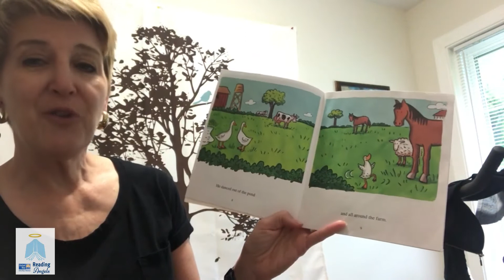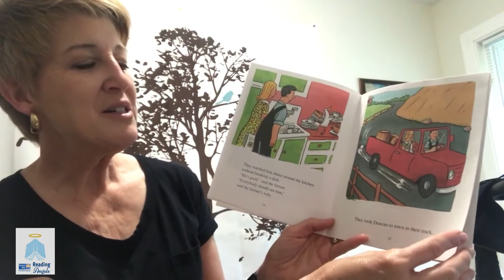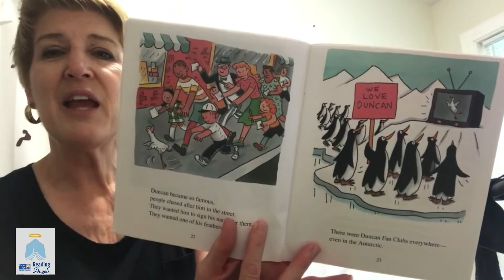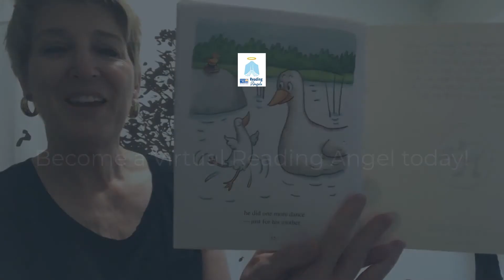UWDE- Virtual Reading Angels - Delane reads Duncan the Dancing Duck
Virtual Reading Angels keep kids connected to literacy. The earlier a child develops a lifelong love for reading, the more likely they are to succeed.